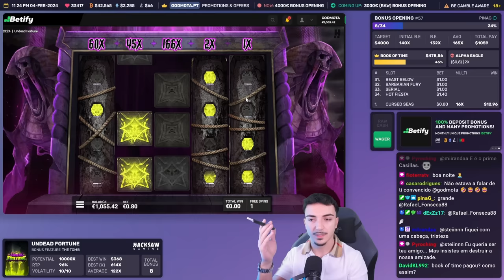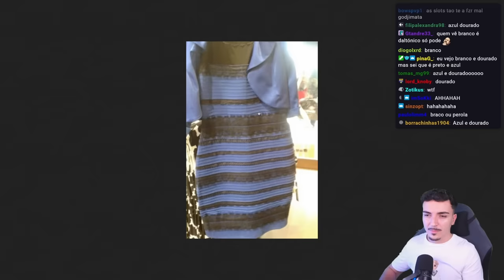MELHORES MOMENTOS FEVEREIRO | GODMOTA 2024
📺 Melhores momentos de Fevereiro 2024 @ TWITCH

MELHORES MOMENTOS FEVEREIRO 2024 GODMOTA